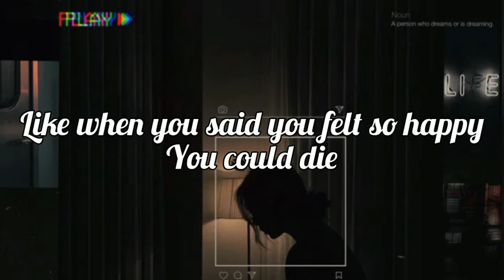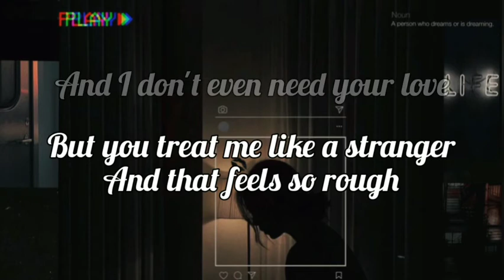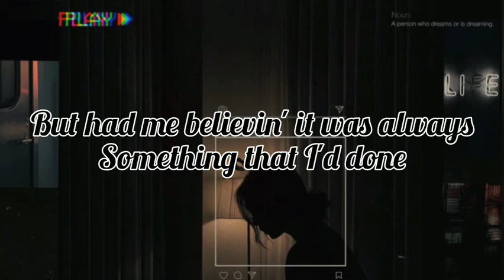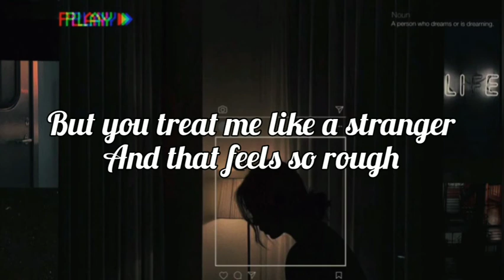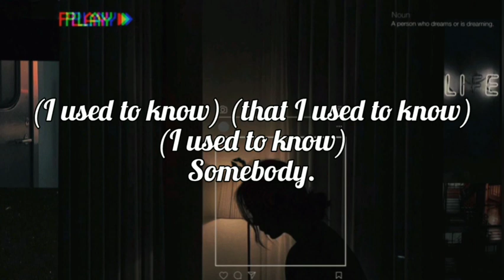Somebody That I Used To Know - LYRICS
sup peoplez